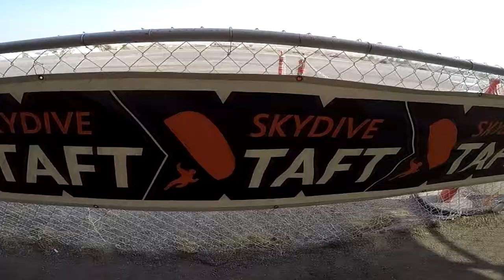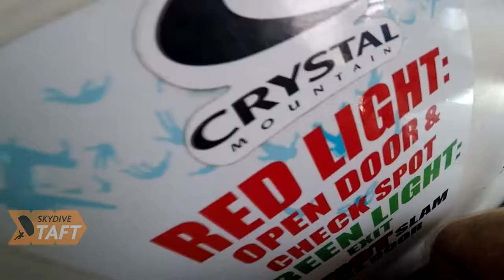Skydive Taft Tandem Jump | DeAndre Lewis from Los Angeles CA